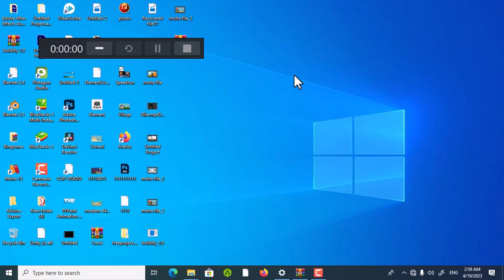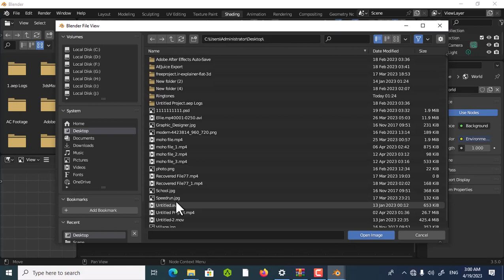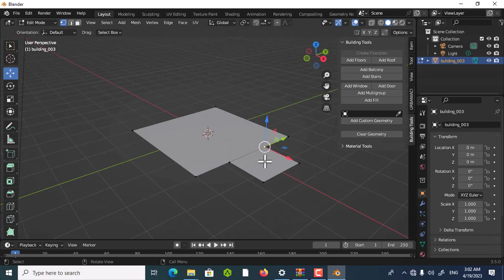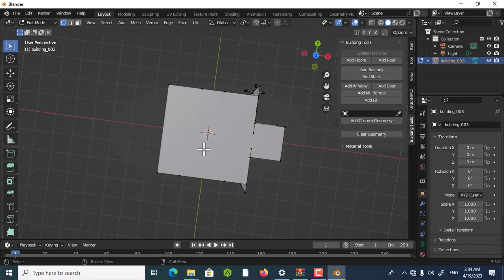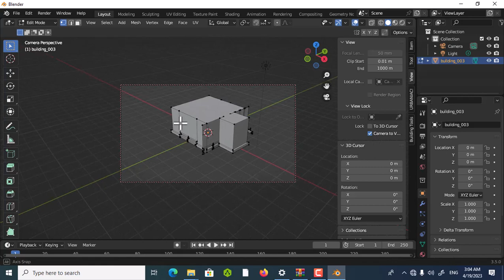how to create building in blender 3 5 withe building tools plugin blender 2023 tutorial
hi guys
this tutorial cteated by blender 3.5 and building tools plugin
simorghshahr studio